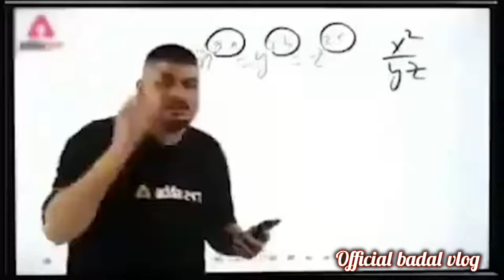हमारे गाँव का कंस मेला। घोंघा पाटबंदी फिल्ड का कंस मेला विडिओ kans mela vlog 👉 kansh mela video 2024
kans mela vlog 204